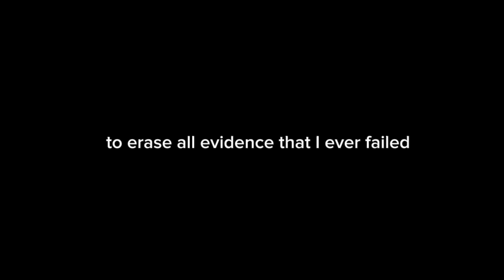The day the quiet kid was my girlfriend